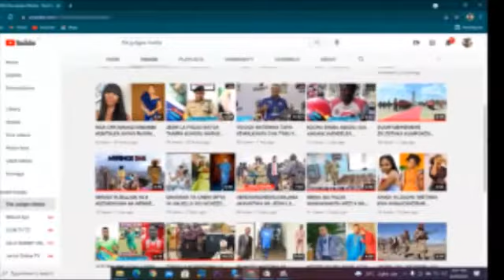MUONEKANO HUU WA NANDY KUWAACHA MIDOMO WAZI MASHABIKI NA KUNENA HAYA